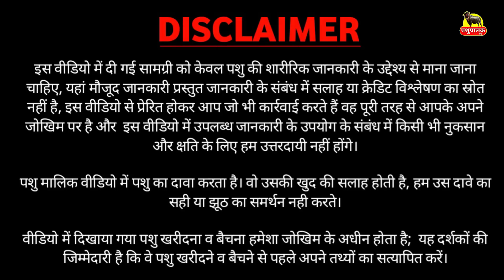Devwart Bull Beginning of a New Generation Bull || मुर्रा बुल देववर्त || Testical Test Passed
Beginning of a New Generation ||  Murra Bull Devvart of Crores ||  Testical Test Passed

पशुपालक का नाम व पता:
नाम : प्रीतम
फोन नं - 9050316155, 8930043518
फार्म नाम : आम पशुपालक
पता: गांव खांडा सेहरी, खरखोदा, सोनीपत ( हरियाणा ) India.

                      Mr. Jasbir Jhamola ( Editer ) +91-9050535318